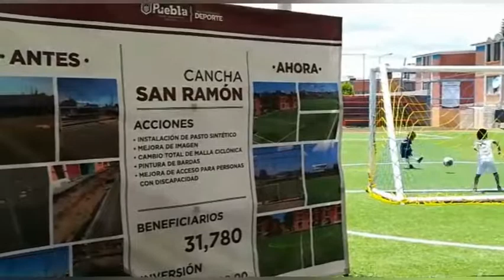Regidora pide mejorar los espacios deportivos